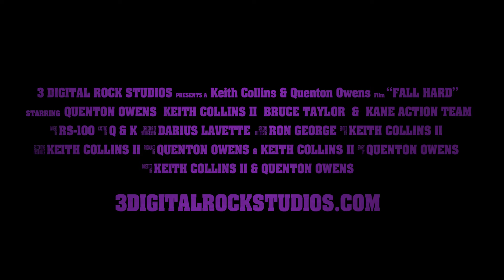Fall Hard Trailer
Starring Quenton Owens & Keith Collins II
Featuring Kane Action Team
Introducing Bruce Alan

Directed by Keith Collins II
                     Quenton Owens

Written by Quenton Owens
                    Keith Collins II

Darius Lavette